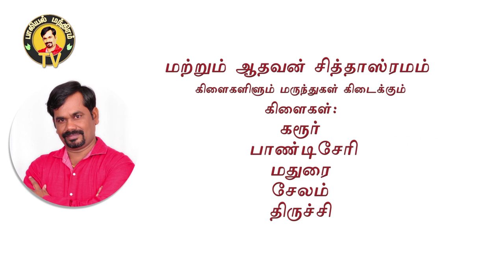முருங்கை விதை பயன்கள் | முருங்கை விதையை எவ்வாறு எடுத்துக்கொள்வது | PM TV | 18+ video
முருங்கை விதையை எவ்வாறு எடுத்துக்கொள்வது - மருத்துவர் அருண் சின்னையா

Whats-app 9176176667